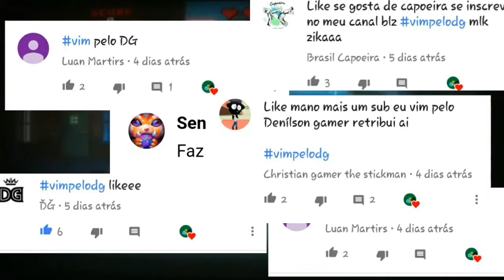Bons jogos de Luta(Android)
⬇Area de download⬇

⭕Obs. o jogo FigthBack foi escluido da Playstore então baixe o aplicativo

Iscrevase!